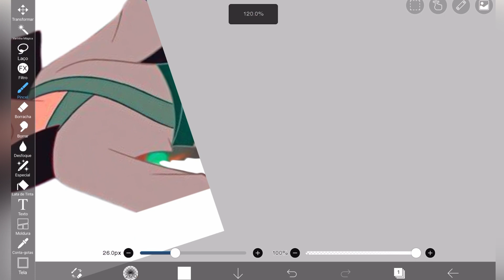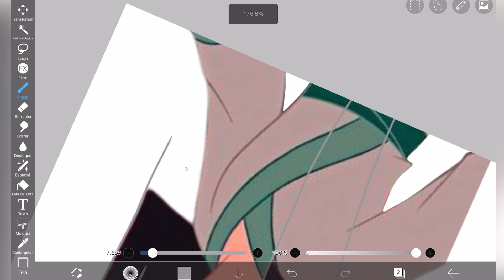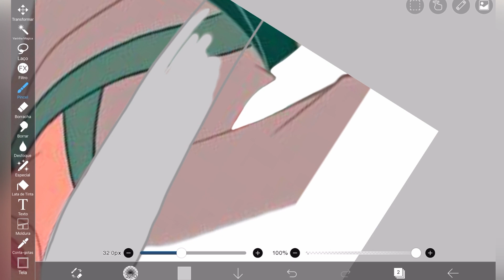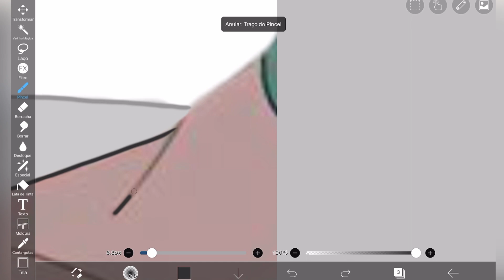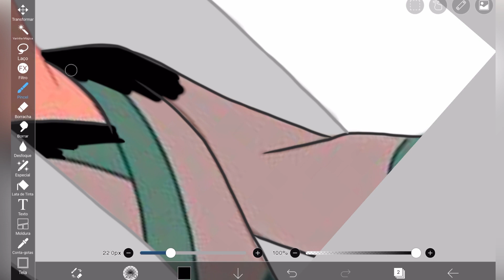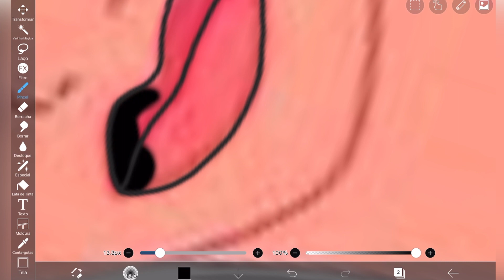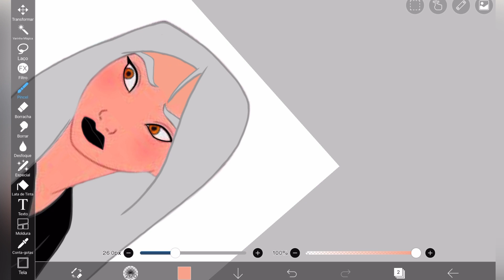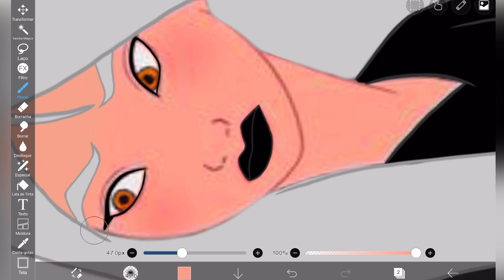Transformando Personagem Mulan Especial De Halloween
Bem-vindo ao Canal Luli Sams

No vídeo de hoje eu vou transformar a Mulan nesse vídeo especial de halloween.

Estou muito feliz em trazer para você uma experiência interessante no canal Luli Sams,
O canal tem vídeos de transformação que está relacionado a personagens de desenhos animados como Elsa, Anna , Bob Esponja, princesa da Disney, super heróis, homem aranha, homem de ferro, ... de acordo com cada tema.

Muito obrigada por estar aqui!